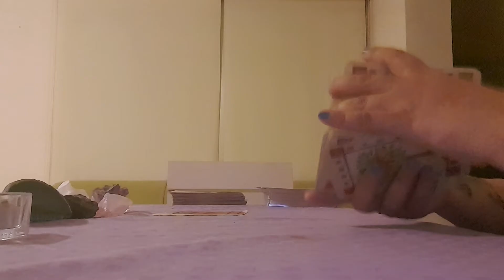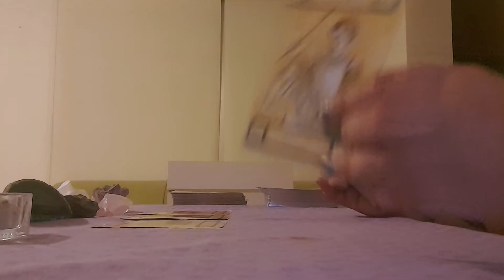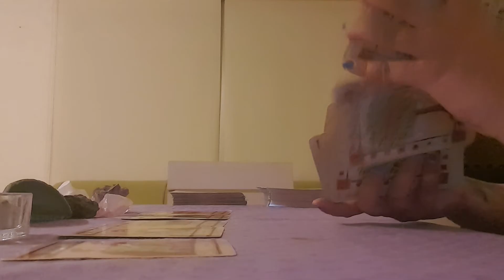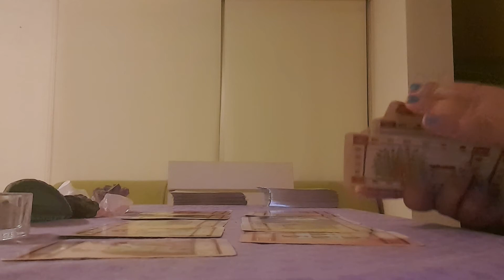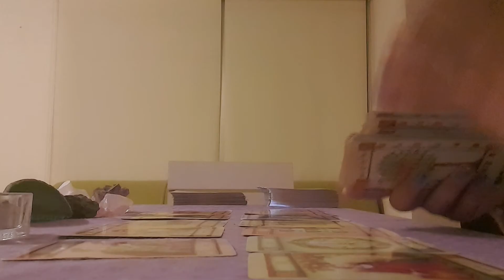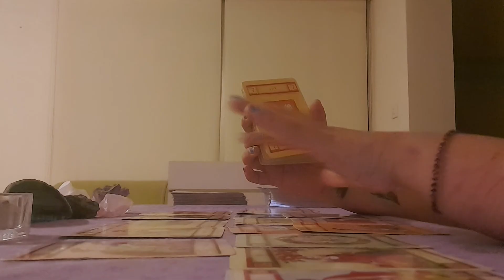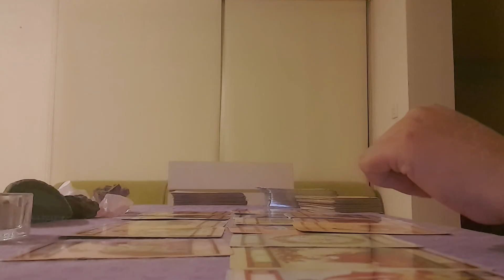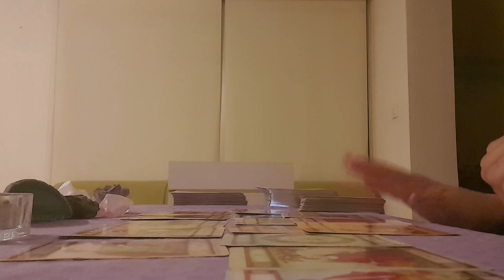♓ Pisces love reading ♓ The return of the person you love! Release and succeed...